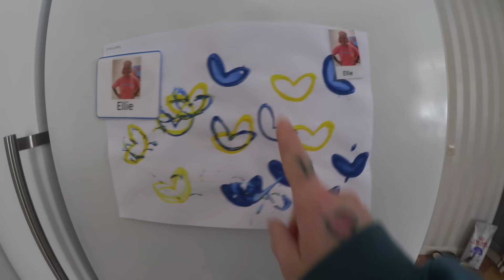Nu Ska Taket Bytas! VLOGGAR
Hej vänner!
De startar med takrenoveringen nu!! Jag är så spänd på det här och vill se resultatet redan nu!!!

Tvättar kläder för hand, ledsnar, åker till Lina och tvättar istället.

Hoppas att ni mår toppen bra.

Kakskopa set om 3

Dansk degvisp:

9 delar träset till köket:

Träspatel lång

Förvaring kök

Förvaring kök

Bluetooth hörlurar pannband (sömn och träning)

Non stick spatel

Ekologisk svart spiskumminolja

Filmar med Canon Mark 3 G7